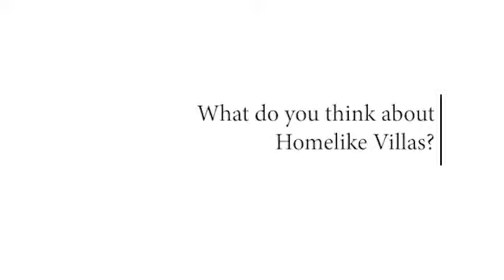Homelike Villas - Guest review - Villa Greta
Q: What do you think about Homelike Villas?

Language: English

Discover our portfolio of luxury countryside and beachfront villas in Central Italy

Follow our social channels for more inspiring travel content.